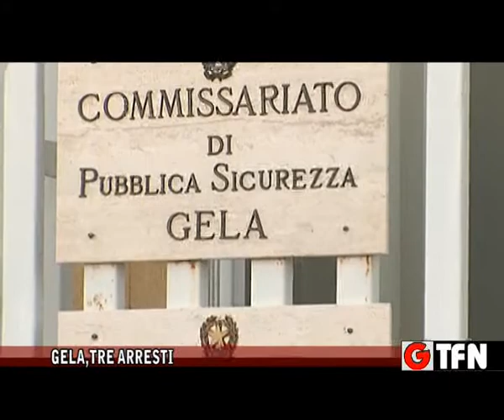Gela, tre arresti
Arrestati tre pregiudicati gelesi per evasione dai domiciliari